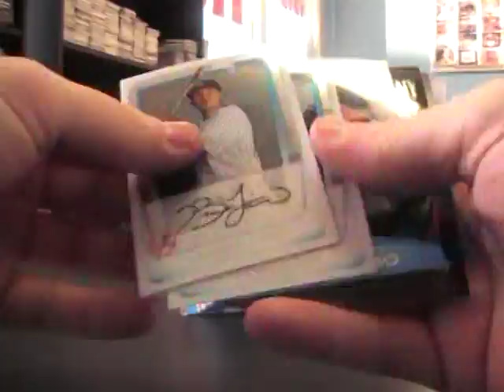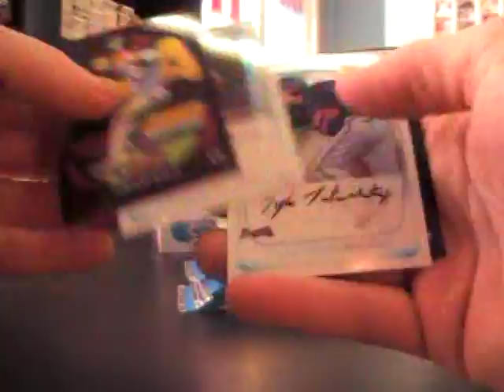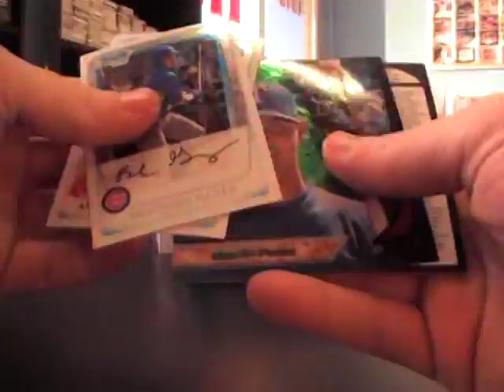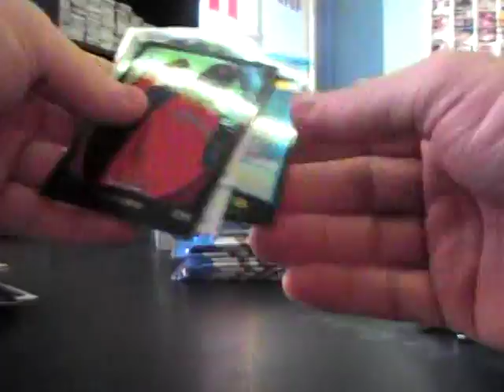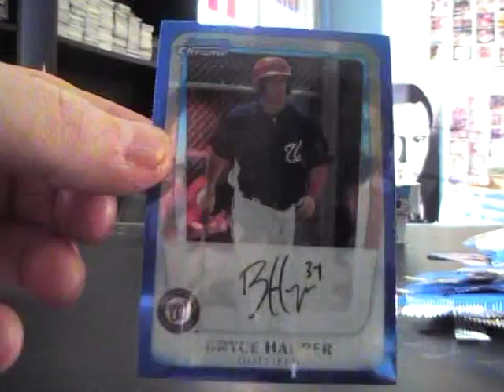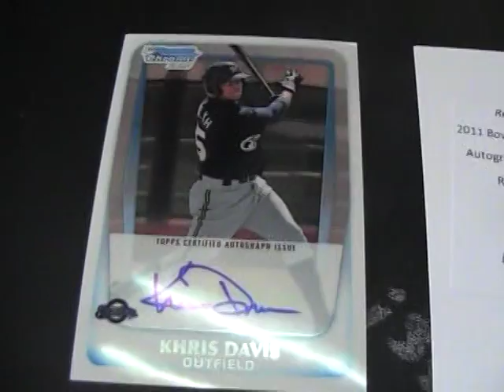Minty's 2011 Bowman Chrome Baseball 2 Box Break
Thanks a lot Richard. Chris J.